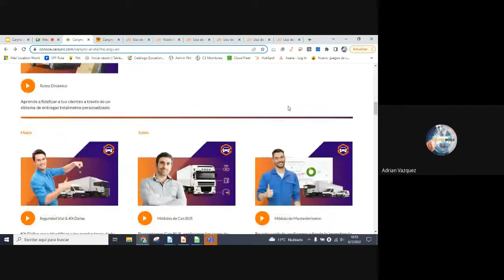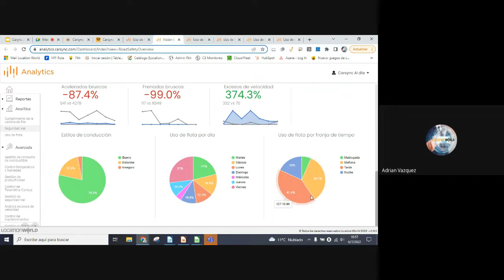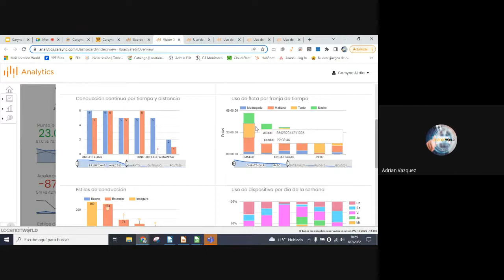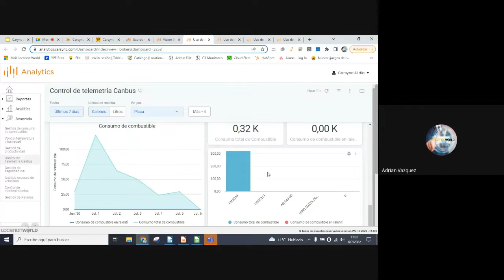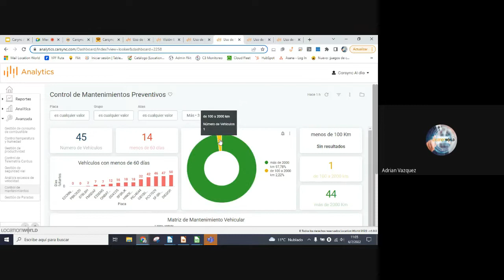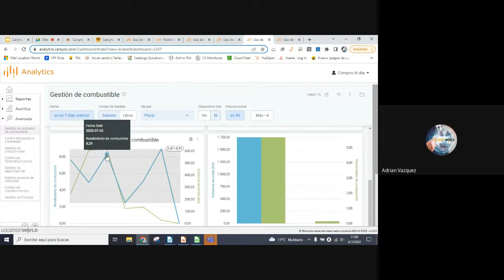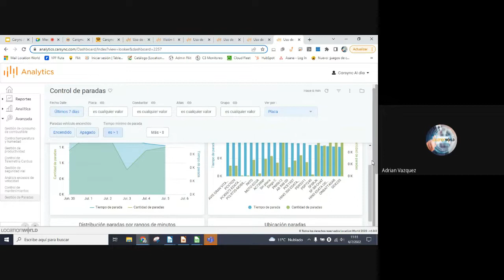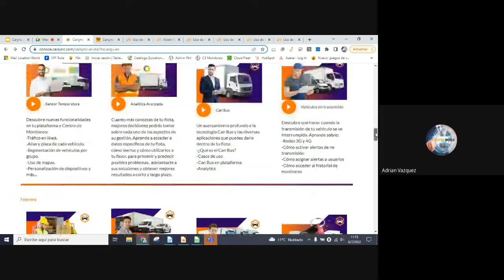CarSync al día con Adrian Vásquez | Analítica Avanzada | 06 de Julio de 2022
La recopilación y el análisis de los datos de tu flota son fundamentales para monetizar tu negocio y evitar pérdidas no diagnosticadas. Mira todo lo que tu módulo de Analítica Avanzada puede hacer por tu negocio.